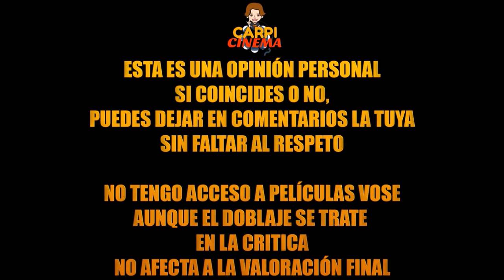CRITICA - Annabelle Creation (SIN SPOILERS Y POR VOSOTROS).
TITULO: CRITICA - Annabelle Creation (SIN SPOILERS Y POR VOSOTROS).